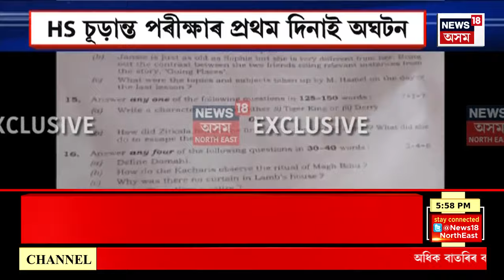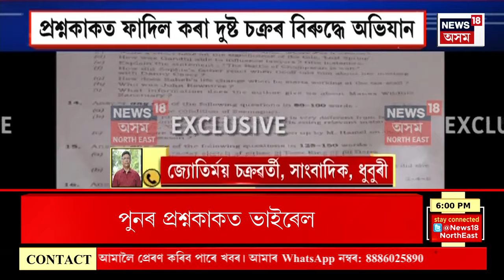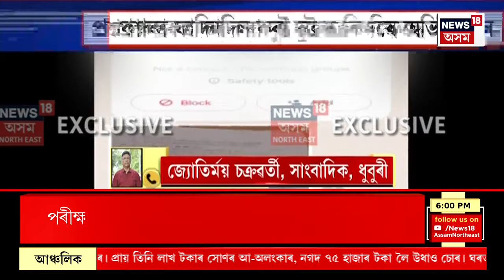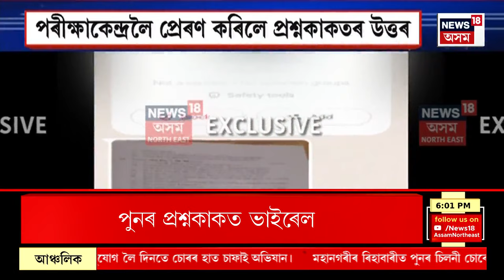Prime Time 18 | উচ্চতৰ মাধ্যমিক চূড়ান্ত পৰীক্ষাৰ প্ৰথম দিনাই অঘটন। HS Final Exam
Prime Time 18 | উচ্চতৰ মাধ্যমিক চূড়ান্ত পৰীক্ষাৰ প্ৰথম দিনাই অঘটন।
0:00 Intro
03:33 বাজেটক লৈ প্ৰতিক্ৰিয়া প্ৰকাশ কৰিছে CM Himanta Biswa Sarma ই